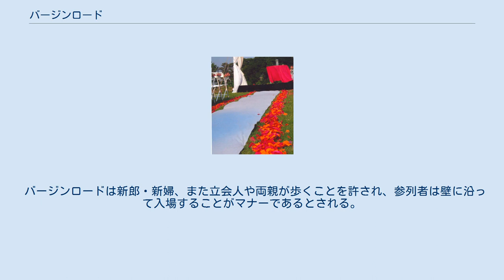バージンロード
屋外のバージンロード - 米国 バージンロード、ヴァージンロードは、キリスト教式の結婚式において、結婚式場の入り口から祭壇に至る通路およびそこに敷かれる布を指す、日本の結婚式場業界が名付けた和製英語である。
英語では結婚式場の通路であることを明確にする場合はwedding aisleを使用する。
ただし教会建築で単にaisleといった場合は側廊のこととなる。
 プロテスタントの教会では白い布が敷かれることが多く、カトリック教会では赤い布が敷かれる場合が多い。
教会で行われる結婚式において用いられる場合は、新婦とその父親がこの布の上を歩いて入場する。
また式場・ホテルに併設の結婚式専用チャペルでは、通路に敷かれた青の絨毯、また通路そのものを指すこともある。
バージンロードとは、今まで歩んできた道とも言われている。
家族と歩んできた道を結婚式の当日に父と進み、その先に新郎が待っている、そして新郎と未来への道に進む。
ライスシャワーやブーケトスと組み合わせた演出も行われる。
 バージンロードは新郎・新婦、また立会人や両親が歩くことを許され、参列者は壁に沿って入場することがマナーであるとされる。
欧米では教会、レストランまた画像のような屋外で「ウエディングアイルランナー（wedding aisle runner）」を敷く演出が行われている。